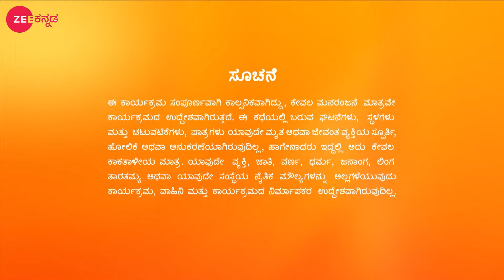Sathya - Kannada TV Serial - Full Episode 106 - Malathi Sardeshpande, Abhijith, Sagar - Zee Kannada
When Bala tries to tie the mangalsutra to Divya, she slaps him. Later, Bala tries to reason with Divya. Elsewhere, Sathya continues to search for the property documents.

Producer/Star Cast : Gauthami Jadav and Sagar Biligowda Gauthami Jadav, Sagar Biligowda, Malathi Sardeshpande.